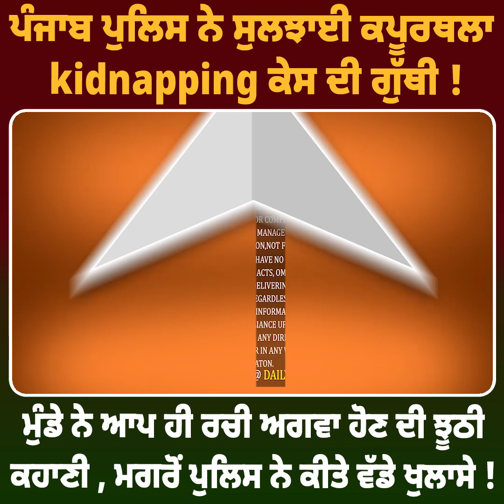ਪੰਜਾਬ ਪੁਲਿਸ ਨੇ ਸੁਲਝਾਈ ਕਪੂਰਥਲਾ kidnapping ਕੇਸ ਦੀ ਗੁੱਥੀ || Daily post punjabi